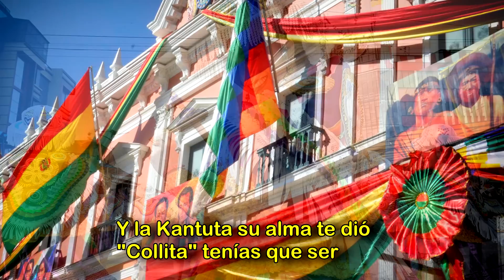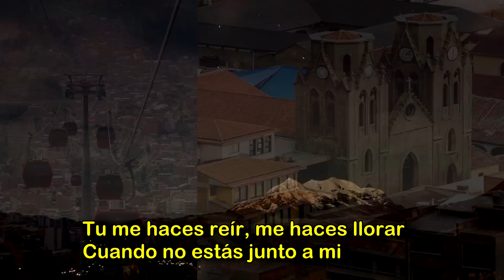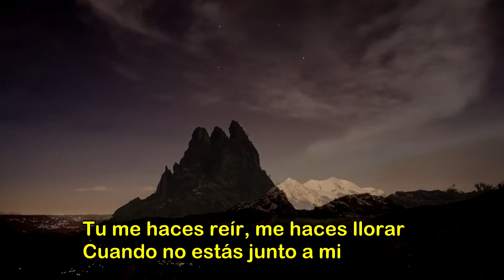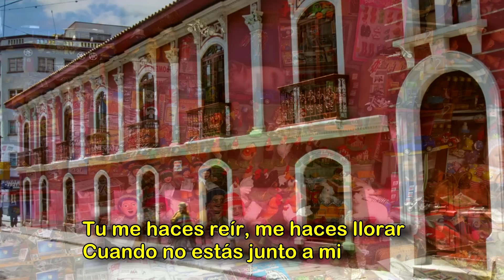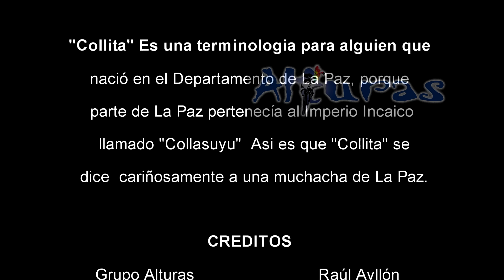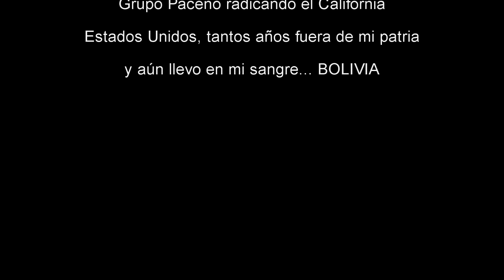"COLLITA" By ALTURAS (Con Letra) "KOLLITA"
"COLLITA"  Tambien conocida por "Kollita"
HIMNO CULTURAL PACEÑO
FERNANDO ROMAN SAAVEDRA, Autor y compositor
Nacido en Cochabamba, Bolivia

ALTURAS
Un grupo que nació en La Paz, Bolivia. Ahora radicando en California EEUU. y que siempre Bolivia, especialmente La Paz estará en nuestra sangre para siempre.

LINDAS MONTAÑAS TE VIERON NACER
EL ILLIMANI TU CUNA MECIO
Y LA KANTUTA SU ALMA TE DIO
COLLITA TENIAS QUE SER.

LINDA SILUETA DE BELLA MUJER
OJOS MUY NEGROS DE HONDO MIRAR
Y LABIOS ROJOS QUE INSITAN A AMAR

TU LLEGASTE A MI VIDA QUE FUE
SOLO SOMBRAS SIN TU QUERER
AY! COLLITA DE MI ILUSION
YO SIN TI YA NO PUEDO VIVIR.

DE ENTRE TODAS LA REINA ERES TU
 AY! KOLLITA DE MI AMOR
PACEÑITA LINDA MUJER
QUE LLEGASTE A MI CORAZON

NO PUEDO SEGUIR, VIVIENDO ASI
PENSANDO SOLO EN TU AMOR
TU ME HACES REIR, ME HACES LLORAR
CUANDO NO ESTAS JUNTO A MI. BIS